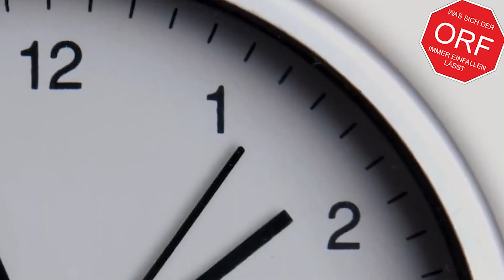Dok 1 - Vorschau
Auch auf